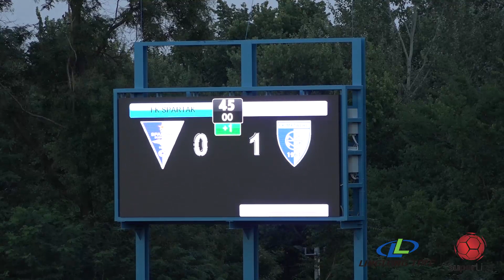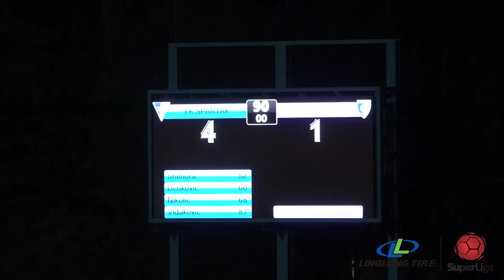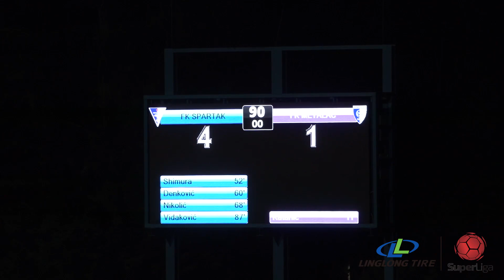Linglong Tire Super liga 2020/21 - 3.Kolo: SPARTAK – METALAC 4:1 (0:1)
Linglong Tire Super liga Srbije - 3.Kolo: SPARTAK – METALAC 4:1 (0:1)
Strelci: Noboru Shimura 52', Stefan Denković 60', Nemanja Nikolić 67', Vladan Vidaković 87' - Aleksandar Katanić 11'